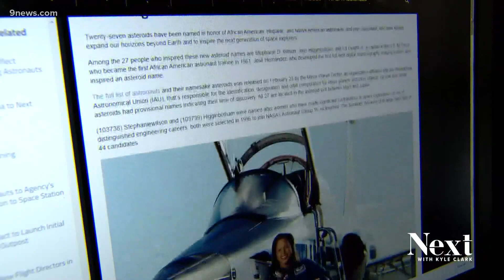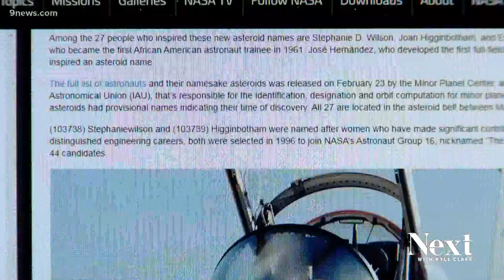Asteroid named for man who would have become first Black astronaut in space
Ed Dwight was to be the first Black man in space. Plans changed after Pres. Kennedy's death. Today, the sculptor in Denver will have an asteroid in his name.